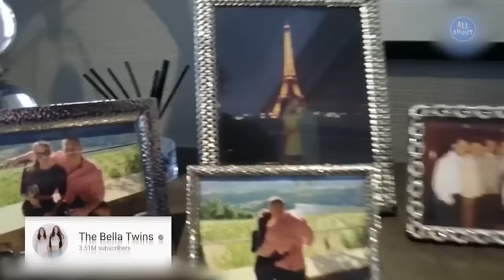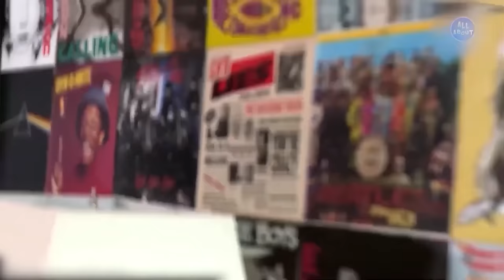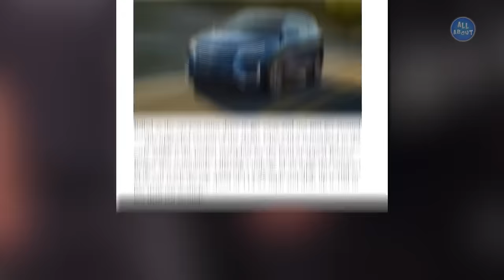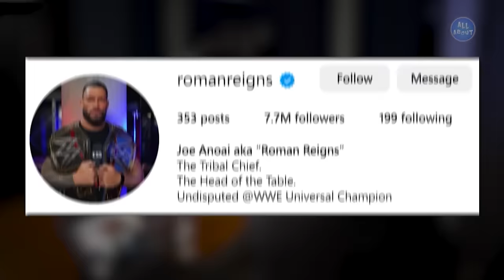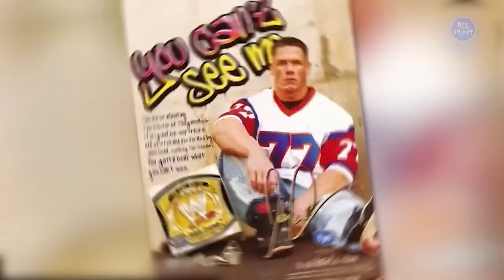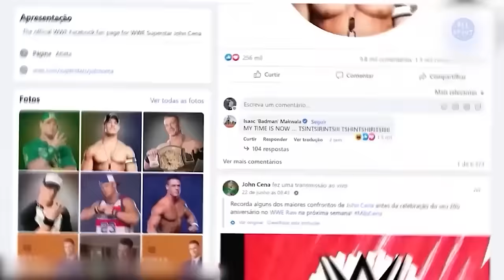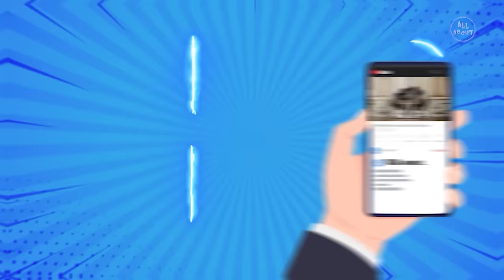Roman Reigns vs John Cena - Who is Richer?